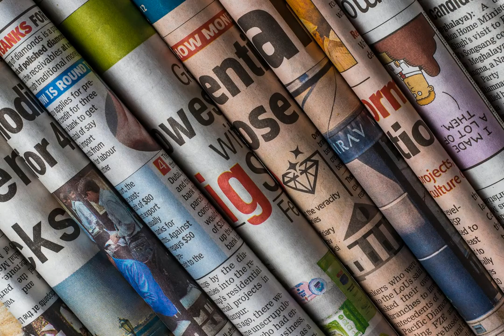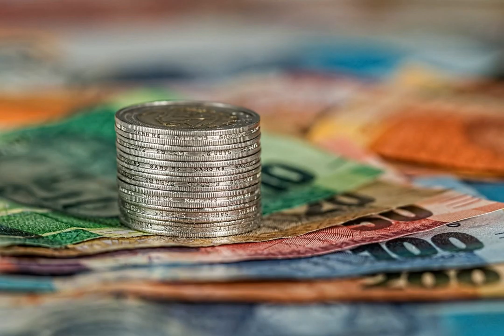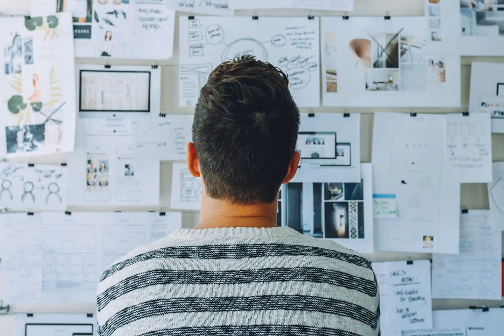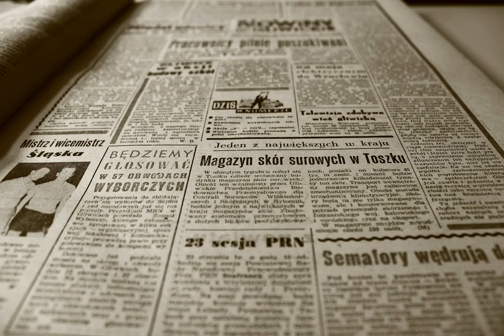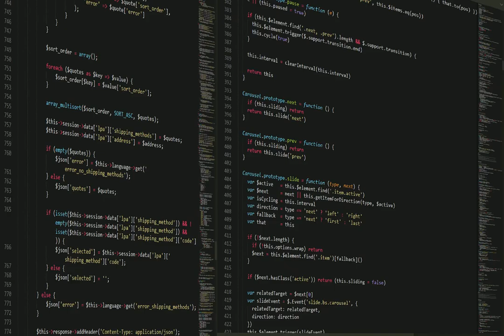Top 10 Headlines UK today 12-03-2022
Many thanks for viewing this top 10 news articles video for 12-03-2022.

From The Guardian. Under the Headline of Russia-Ukraine war latest news: Russian army suffering biggest losses in decades, Zelenskiy says, as fighting intensifies near Kyiv – live.
From Metro. Under the Headline of Roman Abramovich disqualified from owning Chelsea by Premier League.
From The Sun. Under the Headline of Hero Ukrainians demand release of mayor kidnapped by occupying Russians.
From Daily Star. Under the Headline of Russians 'stockpiling Ukrainian corpses' to stage 'false flag' Chernobyl attack.
From iNews. Under the Headline of Demonising Putin risks making compromise impossible, and prolonging the war.
From The Independent. Under the Headline of Boris Johnson ‘halted Home Office plans to expand Ukrainian refugee offer’.
From The Sun. Under the Headline of Abramovich’s £430M yacht docks in Montenegro amid hunt for fleeing fleet.
From BBC. Under the Headline of Queen pulls out of attending Commonwealth Service.
From Daily Mirror. Under the Headline of ROYAL REGRET.
From The Guardian. Under the Headline of UK announces plan to ban exports of luxury goods to Russia.